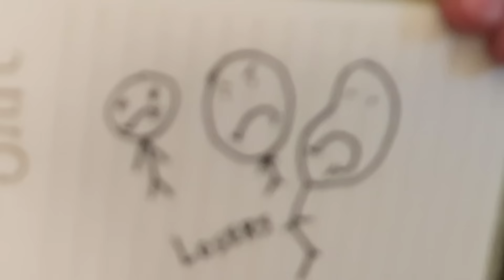SDK PLAYS MADDEN